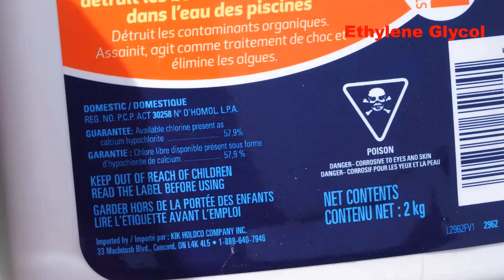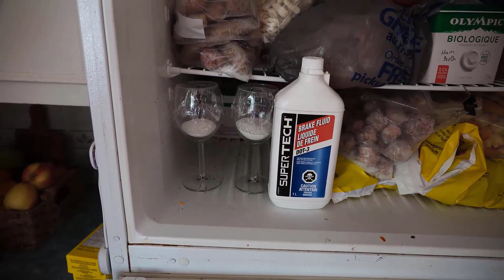Calcium Hypochlorite + Ethylene Glycol | Don't Mix These Chemicals!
Dot 3 brake fluid and pool chlorine  get mixed together!

US

Brake Fluid DOT 3
Calcium Hypochlorite (73%) Best

Canada

Calcium Hypochlorite (60%) OK
(39%) chlorine So-So
DOT 3 (350ml)
DOT 3 1 Quart